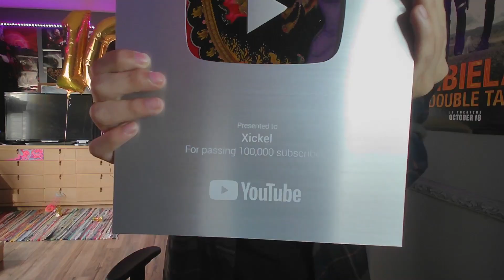100,000 SUBSCRIBERS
Thank you so much guys you mean the world to me!